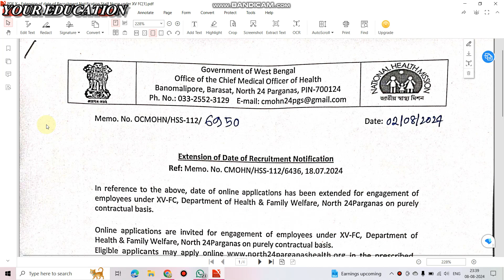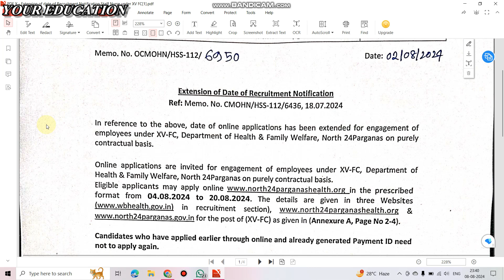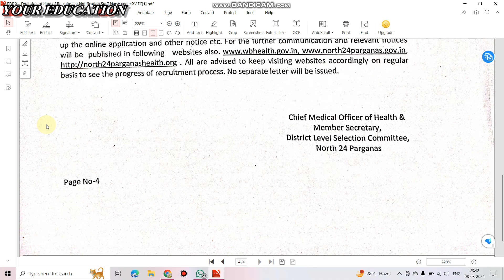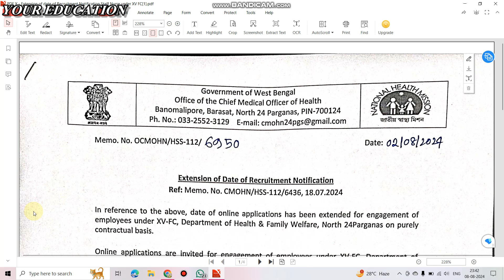রাজ্যে জেলা স্বাস্থ্য দপ্তরে 109+ নার্সিং পদে নিয়োগ। Wb govt news 2024.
কর্মসংস্থান পেপারে চাকরির খবর। Kormosongostan Paper 2nd week of April. Wb govt news 2023.